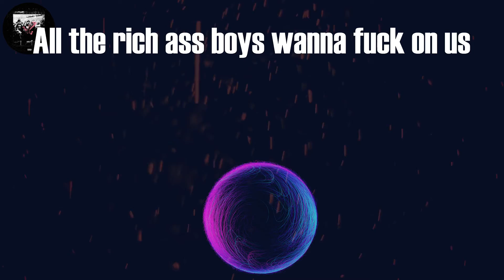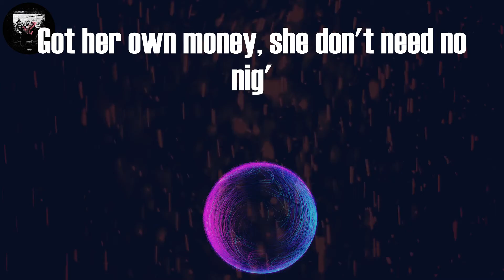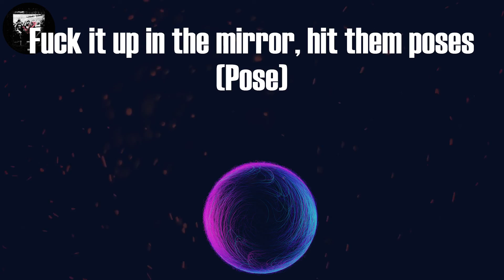Saweetie - Best Friend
Tag video:
Saweetie, Saweetie - Best Friend (Lyrics), Saweetie Best Friend Lyrics Video, Best Friend Lyrics Saweetie, Best Friend (Lyrics), Best Friend